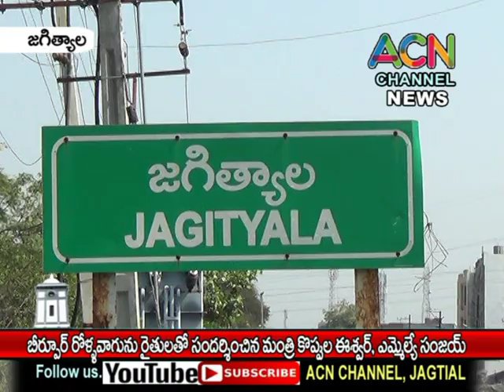జగిత్యాల బీర్పూర్ రోళ్ళవాగును రైతులతో సందర్శించిన మంత్రి కొప్పుల, ఎమ్మేల్యే సంజయ్